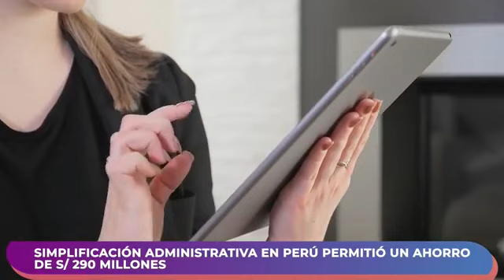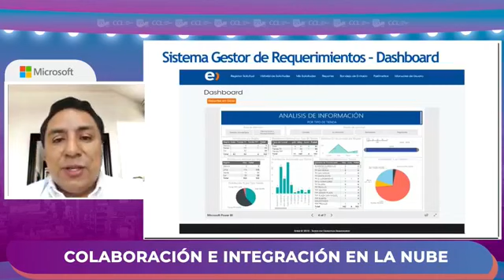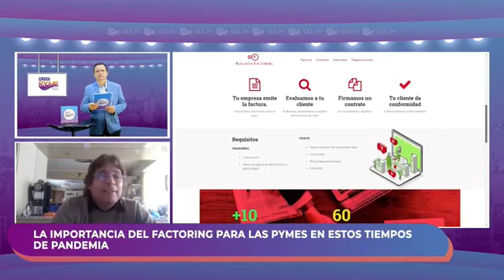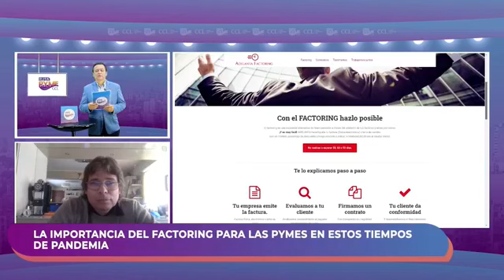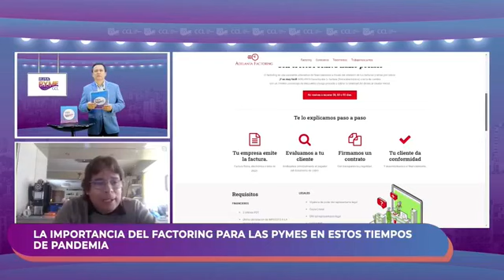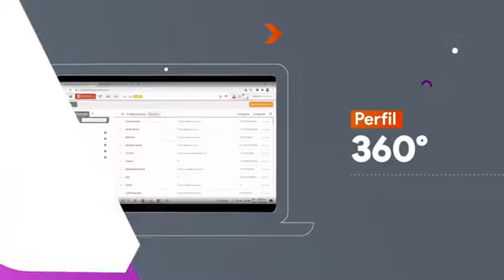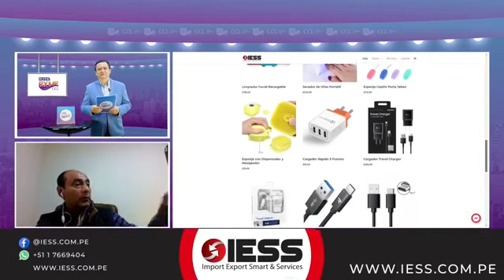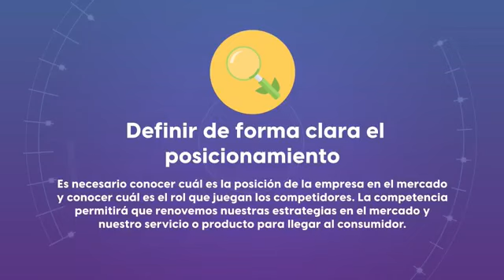Ruta Pyme: programa del 5 de Junio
RutaPyme 🔴💻 Conoce Roberto Núñez Otárola, Gerente General en Adelanta Factoring SAC., quien nos dio a conocer la importancia del Factoring para las pymes en estos tiempos de pandemia.